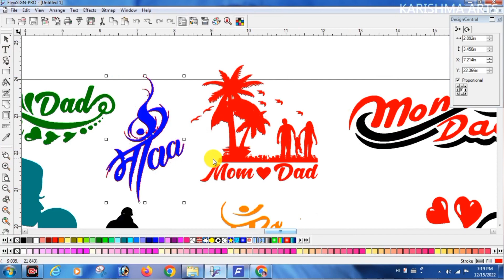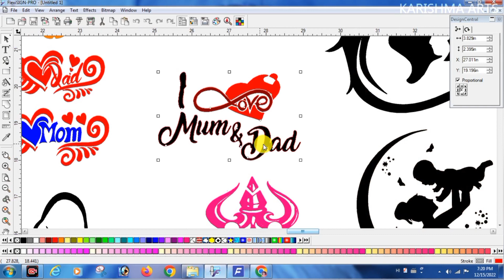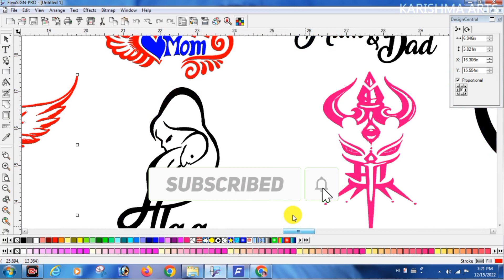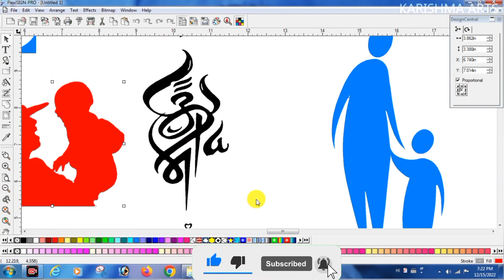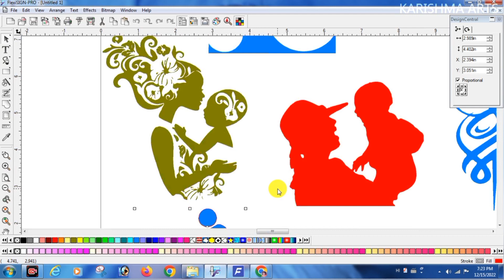mom sticker.dad sticker.mom sticker on bike.flexi sticker free download.mom dad sticker free.Dad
आहे  सर्वांचे मनापासून खुप खुप धन्यवाद आणि अशाच प्रकारे तुम्ही सपोर्ट करा रहांल अशी आशा करतो
धन्यवाद

1) MY Redmi Note 12 5G Frosted Green 4GB RAM 128GB ROM

2)  My Maono AU-B01 Microphone Suspension Boom Scissor Arm Stand

3)  BigPassport USB Microphone Recording Kit | Professional Condenser Microphone for YouTube Videos

4)  Digitek (DWM-001 Wireless Microphone & Receiver

5)  MAONO AU-100 Auxiliary Omnidirectional Lavalier Clip On Collar Microphone

6)  Stookin® 8 x 9 FT Chroma Green Backdrop Green Screen Background

7)  (Renewed) Canon EOS 3000D 18MP Digital SLR Camera

8) DIGITEK® (DTR 260 GT) Gorilla Tripod

9) Sony HT-S20R Real 5.1ch Dolby Digital Soundbar

10 ) SKYVIK Signi Pro 2 in 1 (Wide+Macro) Clip on Mobile Camera Lens Kit